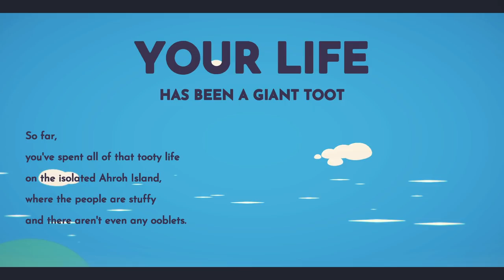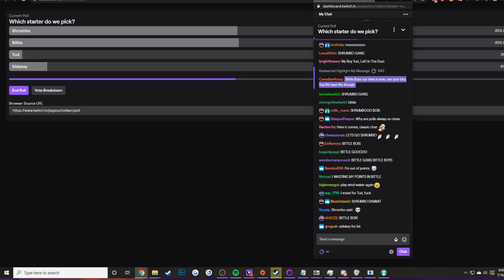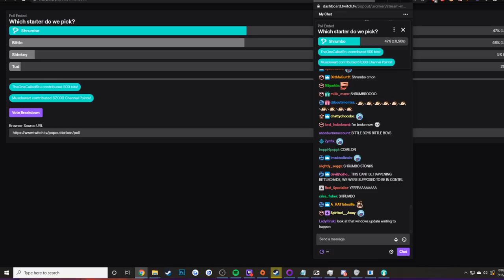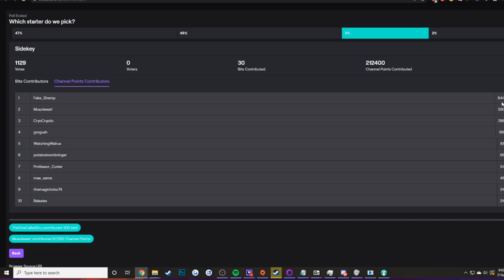[Criken] Ooblets : oodles of oobles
Criken plays Ooblets .